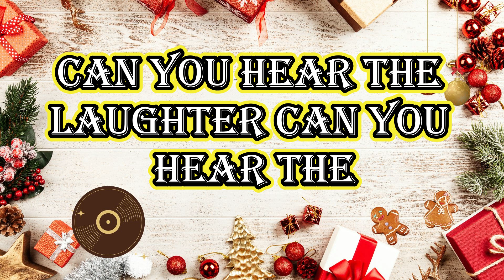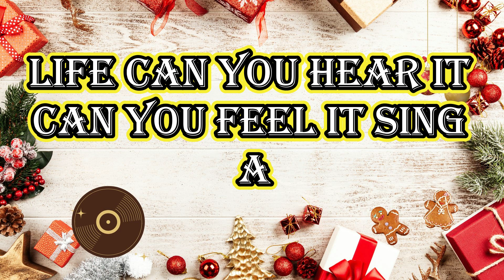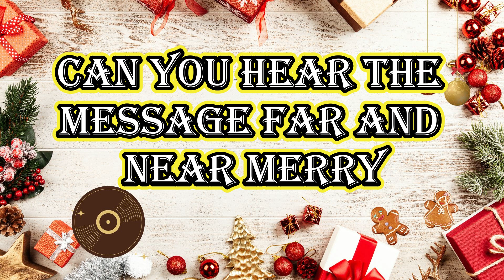THE SOUND OF LIFE - BY: JOSE MARIE CHAN - WITH LYRICS